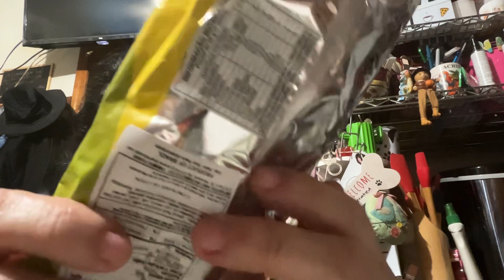Experimentando salgadinho Torcida e guaraná Ipanema ( vídeo ASMR )